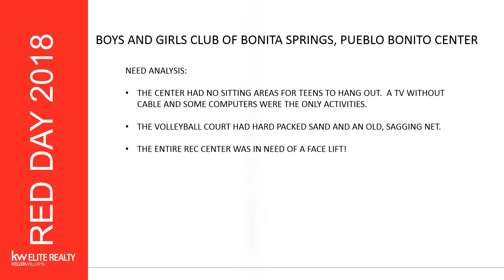Red Day 2018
Red Day 2018 has come and gone!  We descended upon the Bonita Springs Boys and Girls Club Pueblo Bonito and revamped their Teen Rec Center, both inside and out!

Thanks to all who were instrumental to the transformation, our Vendor Partners Amerispec, Bonita Title and VanDyk Mortgage; and our Agents, Leadership and Staff who all gave of their time, money and elbow grease!